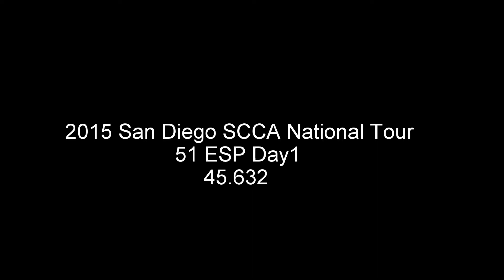2015 San Diego National Tour 51 ESP Day1